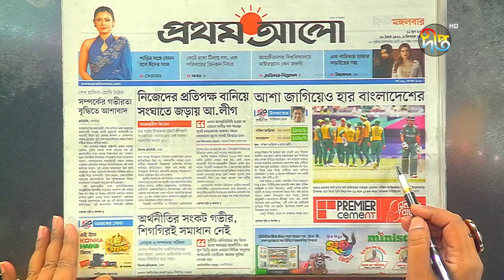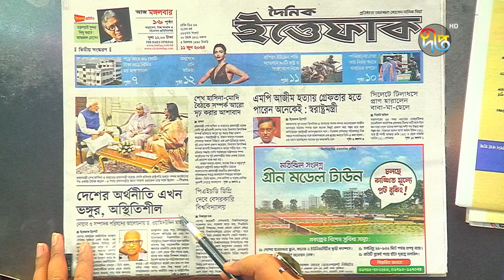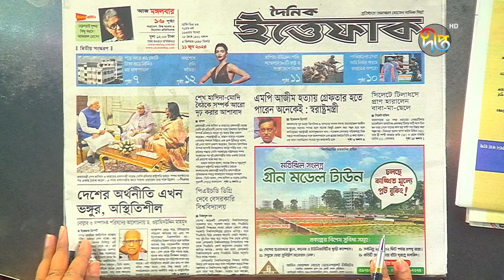এক নজরে 'দৈনিক পত্রিকার শিরোনাম' | Daily Newspaper | Deepto News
Address:
Deepto TV
7/A/GA Tejgaon Industrial Area,